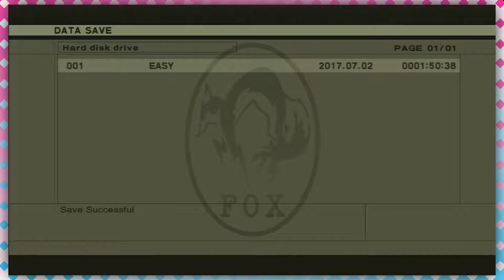Metal Gear #6 - This Little Let's Play